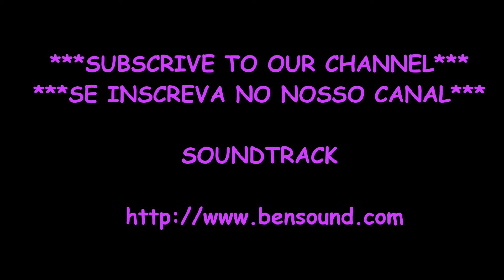Jumping on Bouncy Castle - Pulando no Pula-Pula / FROM KIDS TO KIDS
Kids playing on the bouncy castle in Holland

Crianças brincando no pula-pula na Holanda